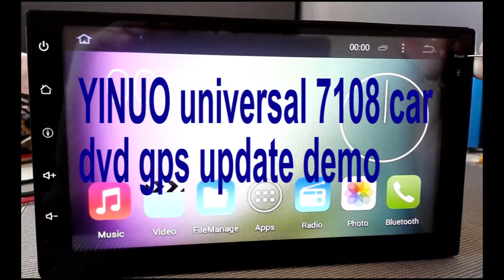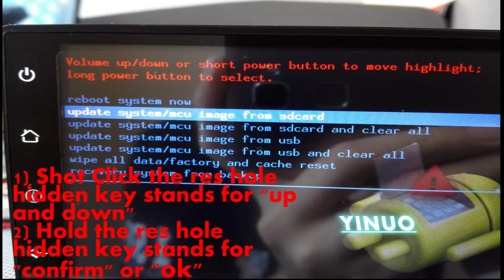YINUO universal 7108 update demo